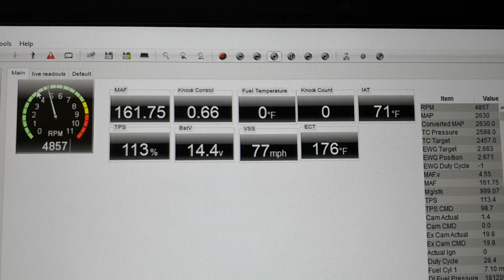K- Tuner V2 Civic hatchback Sport touring 0-60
I don't have any good ways to record 0-60 times so I just did a datalog of my 0-60 run and recorded the time after the fact. Not super accurate but close enough. Note I had the boost backed off to stock levels on first gear only just to limit wheel spin. After taking a bunch of time measurements I'm getting right around the 5.6 -5.7 second range. The road is ever so slightly downhill so ya I cheated a little but it was the easiest place to test for now.  I also did a run going slightly uphill and got around 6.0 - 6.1 seconds. Over all I'm happy with the preformace increase over stock. I'm pretty sure I can get slightly better times with better tires that have more grip. If I don't limit boost in first I'll spin all the way to 35 which is hard on the cvt and it's just a waste of power till I can actually put it to the ground.